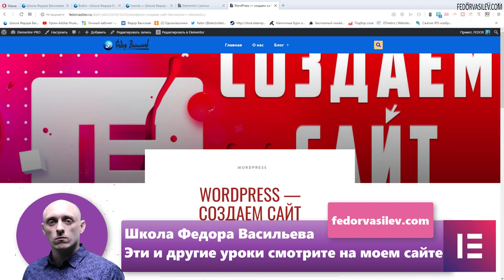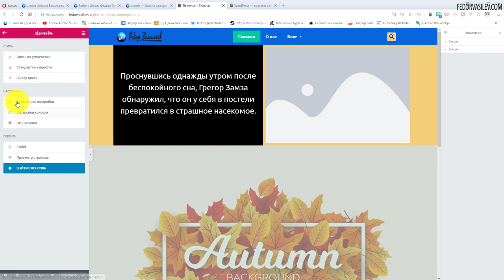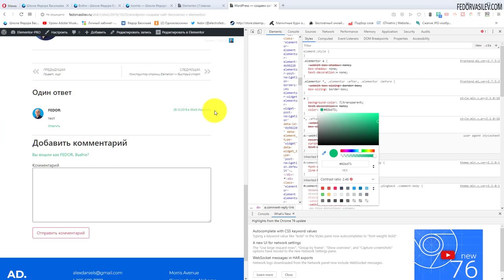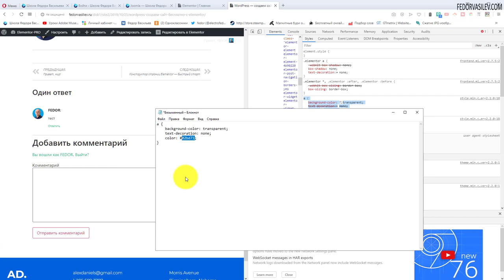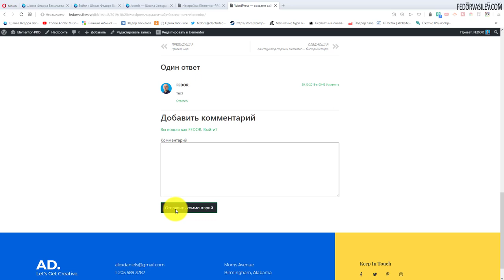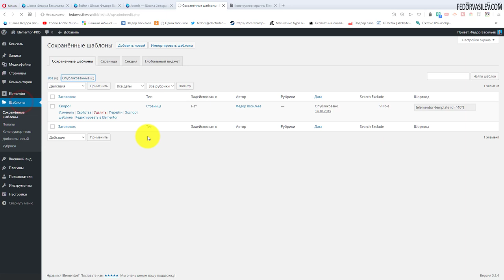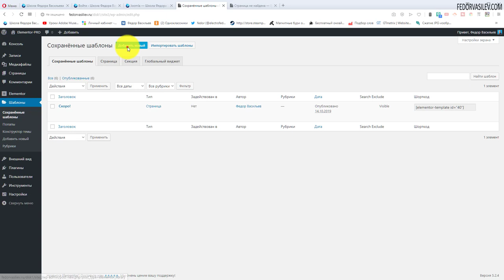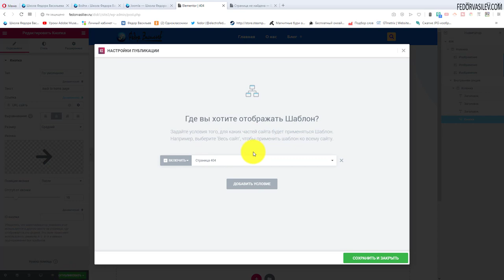Детальные настройки записей в Elementor PRO #19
В этом видео я покажу как настроить цвета комментариев WordPress, если вы используете тему «Hello». Для удобства ниже я разместил код, с помощью которого вы сможете влиять на цвет ссылок и кнопку в области комментариев Wordpress.